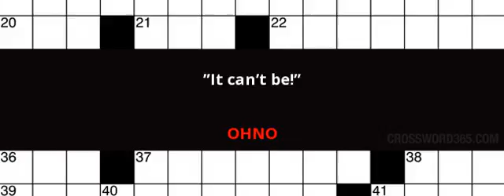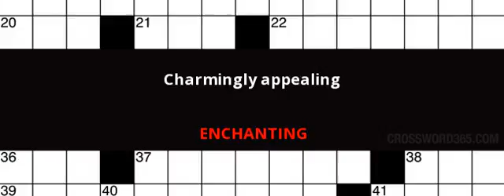News Day Crossword Solutions, August 30th 2016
Visit Crossword365.com to find all the answers to News Day Crossword and more!

 __ and blood (kin)
__ Lanka
”It can’t be!”
Academy Award
Alabama port
Aroma
Astronauts’ org
Be nostalgic for
Begin
Building site
Camera glass
Capital of South Korea
Casserole fish
Charmingly appealing
Charmingly attractive
Church seats
City near Seattle
Cleveland’s Great Lake
Cook in hot oil
Cornfield bird
Crunchy sandwiches for short
Cut of meat
Dad’s sister
Dartboard for one
Docking spots
Electric car company
Florist’s container
Follow as advice
General tendency
Genuine
Get well
Glossy finish
Golfer’s pegs
Gourmet cook
Guitar container
High-IQ club
Housetop worker
Irate
Judicial order
Launders
Lubricates
Make a dash for
Make impure
Mistake
Move to and __
Not as much
Not difficult
Notions
Piece of paper
Pirate captain portrayer Johnny
Planted as seeds
Prayer closer
Precious stone
Rec-room appliances that may be ”smart”
Renown
Retail shop
Robber
Rosebush sticker
Shot in the dark
Smudge on a shirt
Spill a secret
Standing upright
State north of Calif
Summer Games athlete
Takes advantage of
Teases
That man’s
Tiny bottle
Tool storage structure
Trumpets and trombones
Tunnel sound
Unable to bend
Unsociable one
Vanish into __ air
Very devout